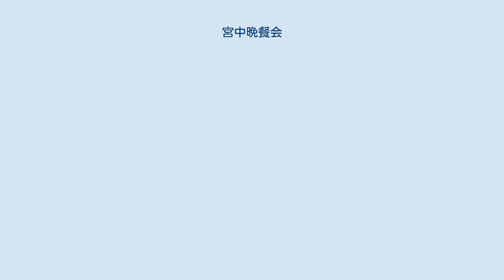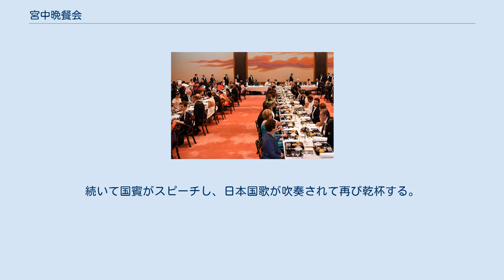宮中晩餐会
宮中晩餐会（きゅうちゅうばんさんかい）は、天皇・皇后が国賓をもてなすために宮中すなわち皇居宮殿・豊明殿で催す晩餐会。
 即位の礼の祝宴たる饗宴の儀（きょうえんのぎ）や、立太子の礼、成婚などを披露し祝福を受ける祝宴である宮中饗宴の儀（きゅうちゅうきょうえんのぎ）もこれに含意し、また両者は国事行為として執り行われる。
 天皇徳仁の即位の礼・饗宴の儀 2019年10月22日 出席者は皇太子・皇太子妃をはじめとする皇族、内閣総理大臣・同夫人、衆議院議長、参議院議長、最高裁判所長官ら三権の長を筆頭に、国務大臣や経済界のトップほか、ノーベル賞受賞者など約百数十人である。
 天皇・皇后は宮殿南車寄で国賓とその配偶者を迎え、長和殿石橋の間に入る。
ここで皇族や三権の長ら出席者の挨拶を受ける。
出席者らが豊明殿の各テーブルに着くと、天皇と国賓らは石橋の間を出て豊明殿に向かう。
豊明殿では一同が起立して迎え、宮内庁楽部により『親愛』（作曲：芝祐靖）が演奏される中、天皇や国賓らが入場する。
はじめに天皇が歓迎のスピーチをし、相手国の国歌を吹奏し、乾杯する。
続いて国賓がスピーチし、日本国歌が吹奏されて再び乾杯する。
その後晩餐となり、楽部により相手国と所縁のある曲が演奏される。
 出席した各国要人